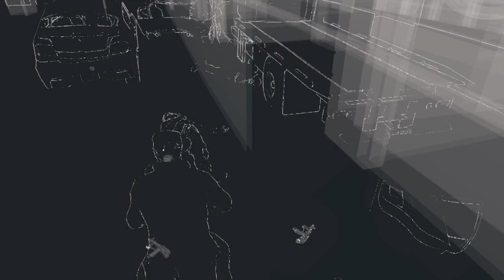WATCH DOGS™ 20150710204423 720p 30fps H264 192kbit AAC